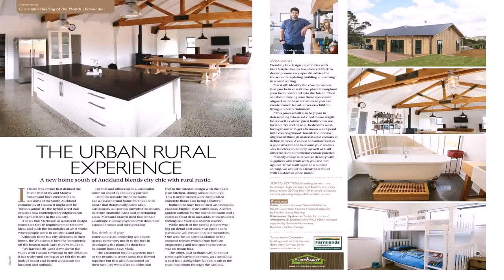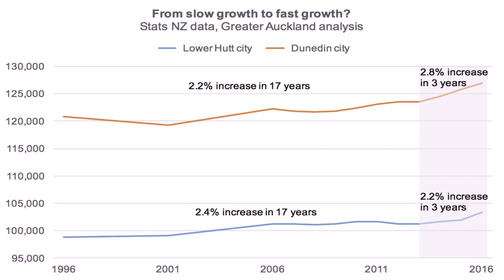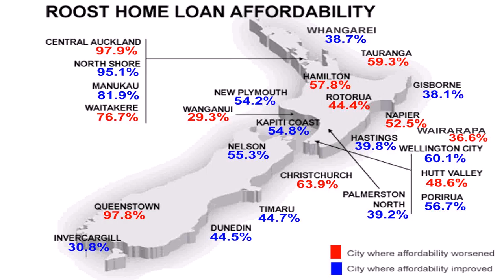House Plans Dunedin Nz (see description) (see description)